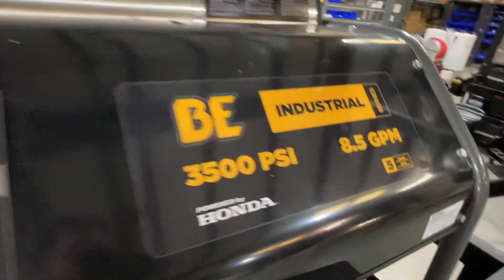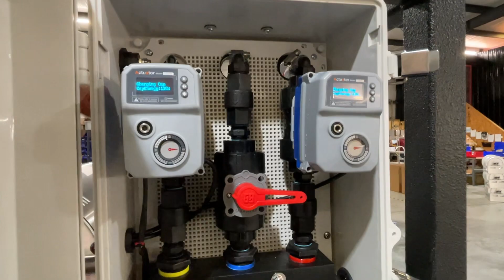Monster trailer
Grab the #1 digital training course in the pressure washing industry

Sign up to our Email list to get access to exclusive flash sales

Want to get your very own SESW Equipment ? Here ya go

Head here for all of the best gear and parts in the game Grab the #1 digital training course in the pressure washing industry

Head here for all of the best gear and parts in the game